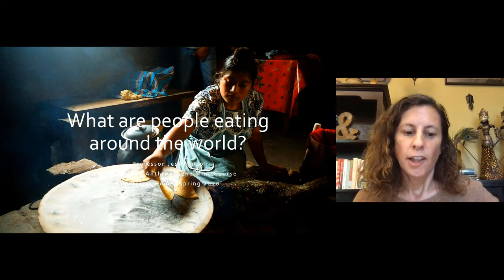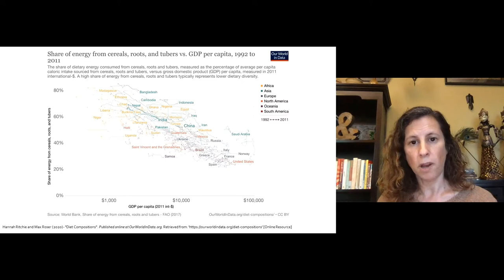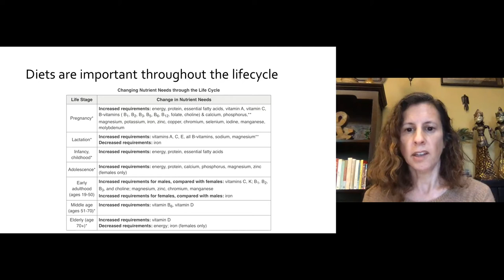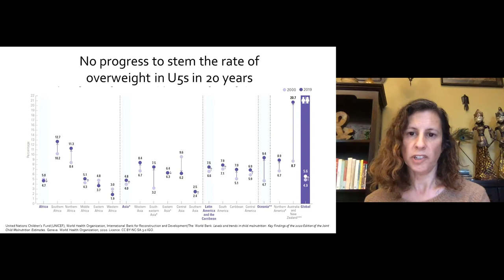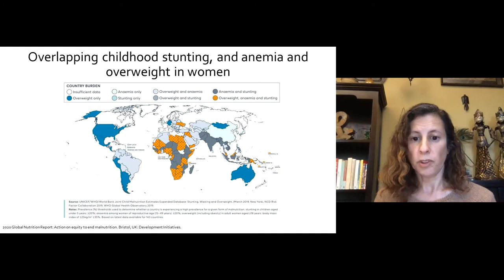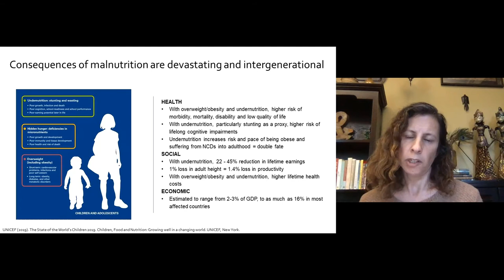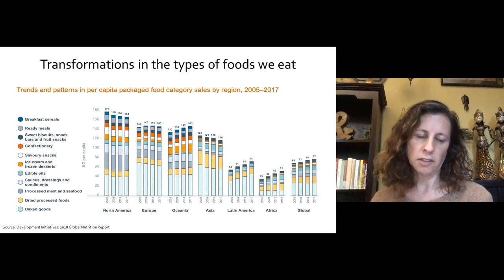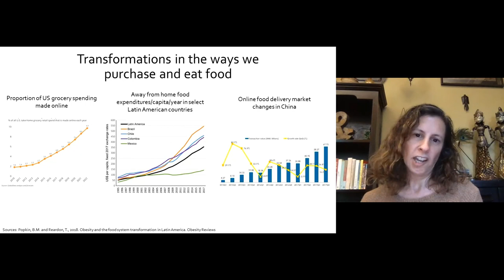Session 2: Eating in the Anthropocene: Diets, Health, and Malnutrition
"You are what you eat” is a phrase familiar to many, but what do you really know about food systems and diets? This course examines the complex interactions between food systems, diets, and the environment, as well as the political, social, and ethical issues to achieve both human and planetary health. In Session 2, with three modules, Jessica Fanzo -- the Bloomberg Distinguished Associate Professor of Global Food and Agriculture Policy and Ethics at the Berman Institute of Bioethics, the Bloomberg School of Public Health, and the Nitze School of Advanced International Studies -- delves into diets, health, and malnutrition. to see more lectures and mini-courses.